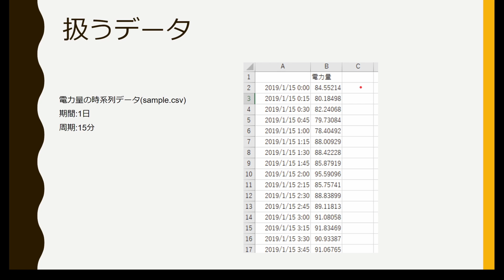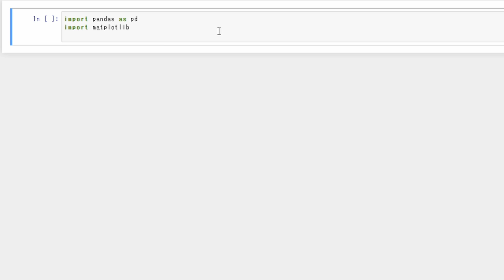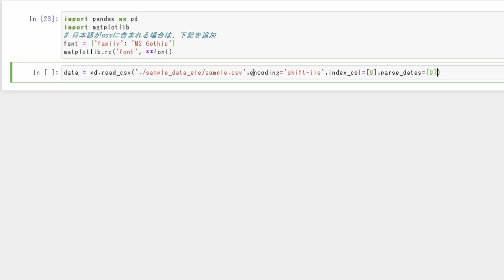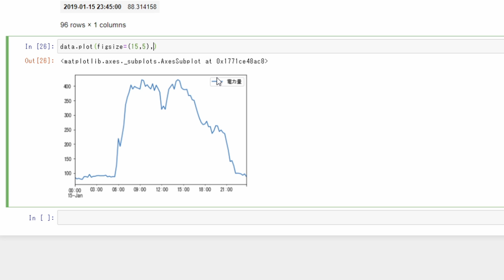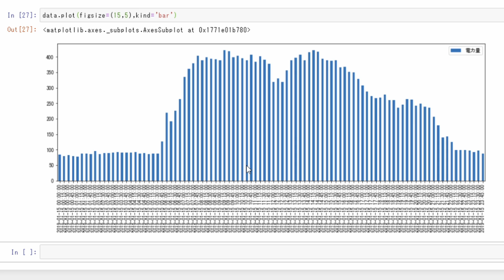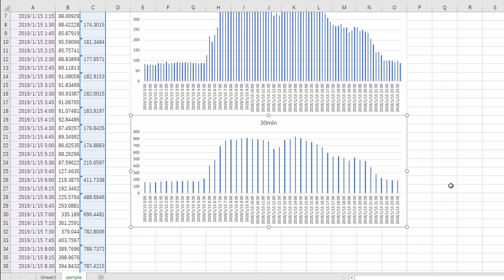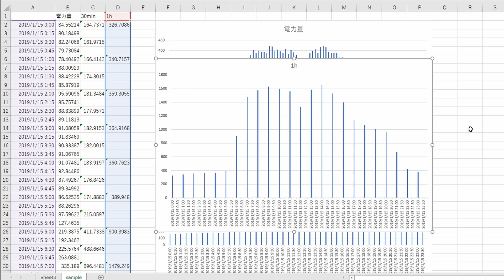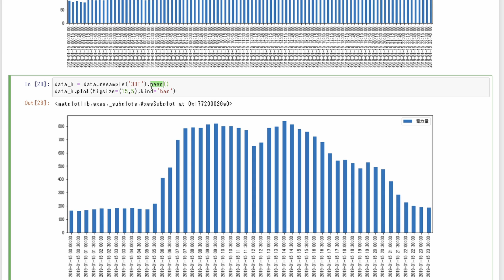【Python】ExcelとPythonのグラフ化効率を比較してみた【Pandas】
PythonとExcelでグラフ化効率を比較してみました。
データ分析するには、何度も試行することがあるかと思います。
どちらも一長一短ですが、繰り返しグラフ化するのであればエクセルよりもPythonで処理した方が
よいかもしれません。

00:00 概要説明
00:59 Excelグラフ化
01:52 Pythonグラフ化
05:29 集計後Excelグラフ化
07:34 集計後Pythonグラフ化